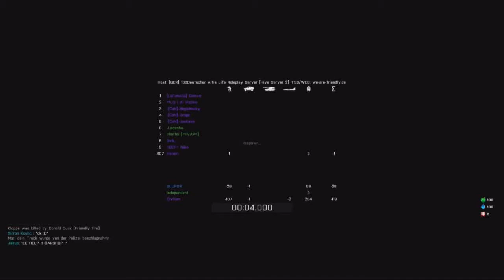Best of PietSmiet [HD] - Altis Life #3 [#34 - #38]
Bitte schaut auf unserem Kanal in den Punkt "Über uns". Dort stehen noch einige Infos, z.B. über uns.

-Alle Rechte der Videos liegen bei PietSmiet!-

Musik im Intro: DJ Roc - Ignition
Musik im Outro: Hard Reset Song by Grruuu